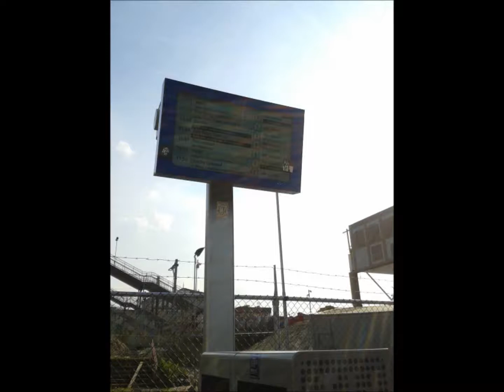Omroep intercity Venlo te Breda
Omroep te Breda: Thans komt binnen op spoor 4, de intercity naar Venlo van 15 uur 21